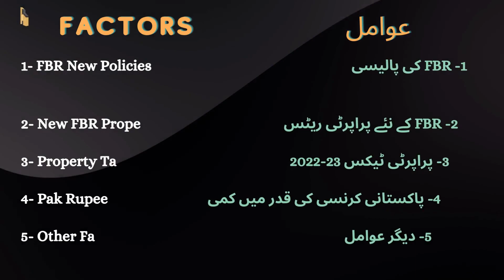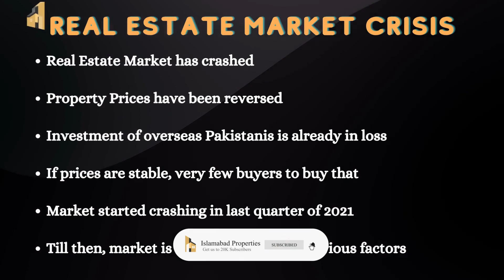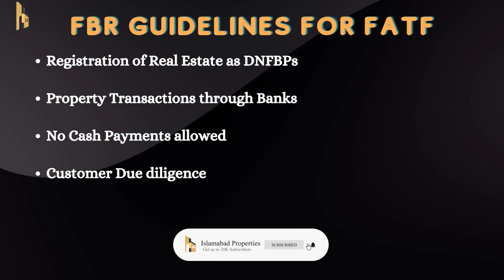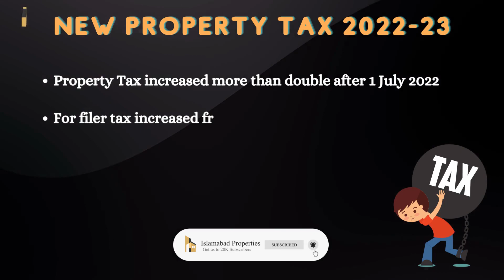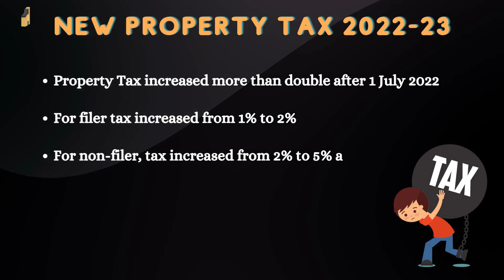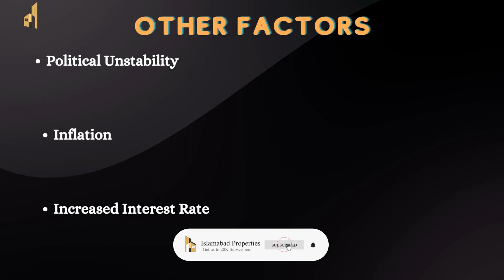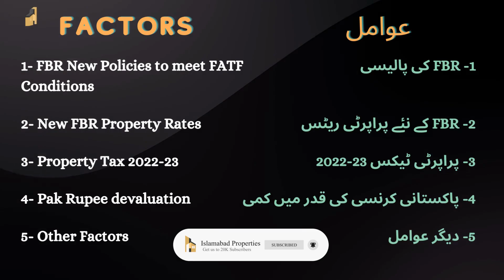REAL ESTATE CRISIS - Property market crashed in Pakistan!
Property Market Crash: What You Need To Know
Property market crashed in Pakistan: whats the current situation?
Current Situation of Real Estate Market in Pakistan | Real Estate Crisis | Property Market Crashed
Reality Check: The Current Situation of Real Estate Market in Pakistan
Are You Confused about Current Situation of Real Estate Market in Pakistan? Read This First!

The real Estate / Property market completely crashed in Pakistan. Bahria town Karachi, Bahria town Lahore, Liberty lands lahore, Etihad town, Blue world, DHA Multan, B-17, Faisal Hills, almost every society has been badly affected by various factors and prices of the property have gone down. In this video, we are explaining the current situation of the property market in Pakistan and discussing the factors which badly affected the real estate sector in Pakistan and ultimately lead to the Real Estate market crash in Pakistan.

b17 multi gardens islamabad
faisal hills latest update